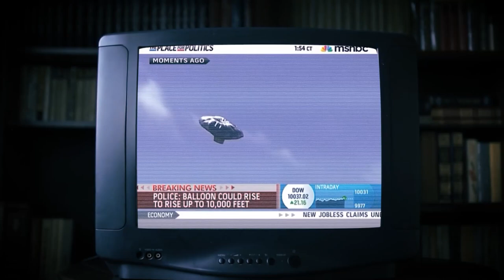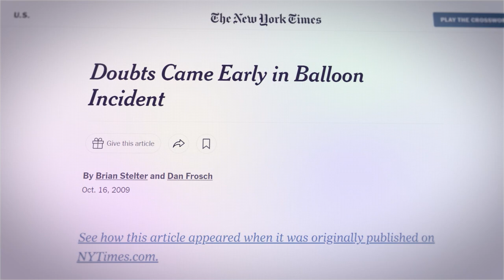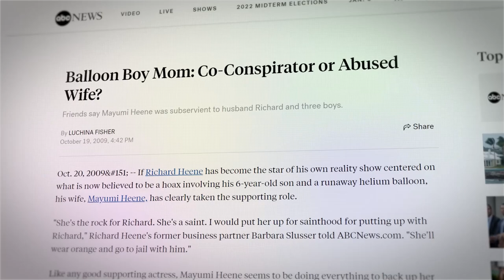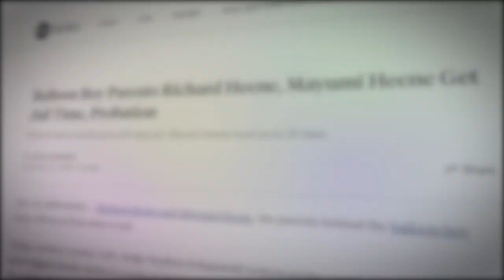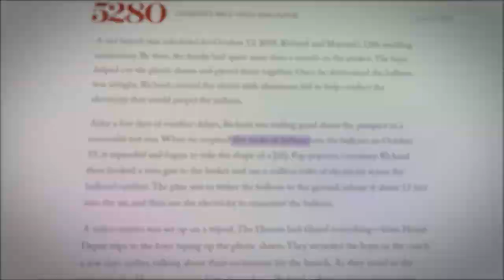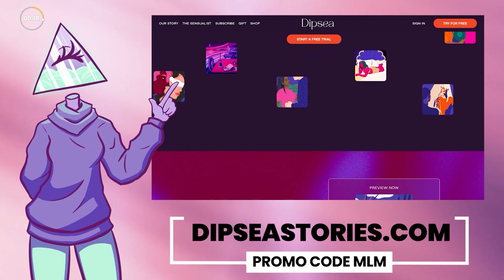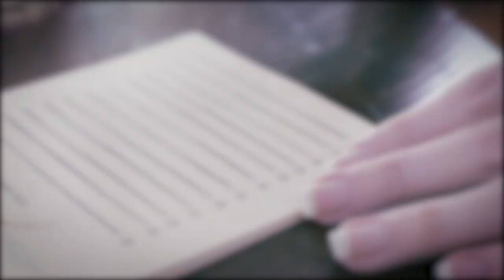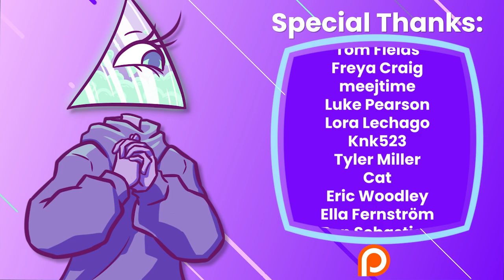Balloon Boy, The Hoax Within a Hoax | Multi Level Mondays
to get a 30-day extended trial.
to get Honey for free.

Sometimes, the truth is stranger than fiction. In the case of the ‘balloon boy’ hoax, this is definitely true. The world watched, terrified, as a homemade UFO with a child inside floated over seven thousand feet in the air—but was it all a publicity stunt?

Writers/Researchers/Helpers:
Ali Z-B

00:00 Pre Roll
00:13 Hook
05:14 The Heene Family
10:19 Was it a Hoax?
15:34 AD
17:36 Getting to the Truth
22:51 Outro